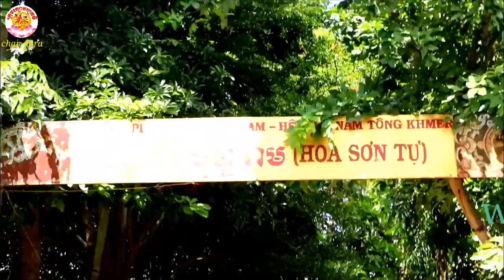វត្តគិរីបុប្ផារាម ដុងណាយ chùa kiri pupha ram đồng nai